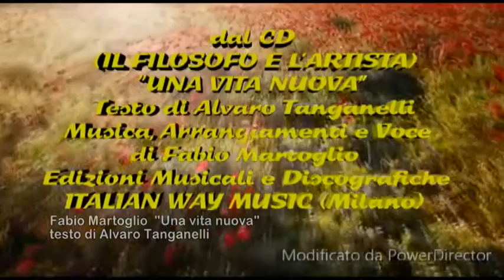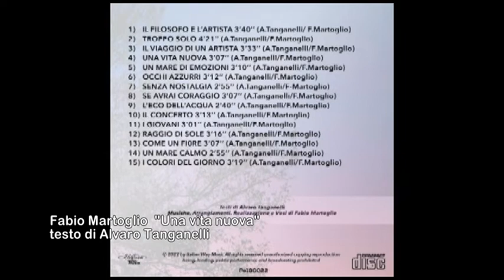Fabio Martoglio in Una Vita Nuova dal cd Il Filosofo e l'Artista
Fabio Martoglio in  Una Vita Nuova dal cd Il Filosofo e l'Artista un testo di Alvaro Tanganelli .Un servizio andato in onda sul canale digitale terrestre di Teletruria/2 - 102tv contenitore quotidiano TvS  canale 87  ore 19,15-21,15 e 12,10-14,10 a cura dell' a.c. Centodue SubbianoTv realizzato per la promozione del territorio da Stefanella Baglioni e Fabrizio Radicchi pagina Fb SubbianoTv.